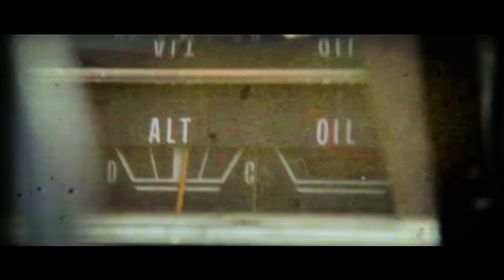Black Stone Cherry - Like I Roll (LYRIC VIDEO)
Black Stone Cherry's lyric video for 'Like I Roll' from the album, Between The Devil & The Deep Blue Sea - available now on Roadrunner Records.

FOLLOW BLACKSTONECHERRY!

LYRICS
I got my daddy's car
And his old guitar
A suitcase full of broken hearts
Got my momma's smile
And her baby blue eyes
I ain't got much
But what I got's mine
And I roll like I roll
I roll like I roll

I got an open road
And a restless soul
The Rolling Stones on the radio
'Cause I roll like I roll

I roll like the hills under the California sun
Burn through the desert like a devil on the run
I'll be flying high until the day that I die
I will roll like I roll

Well there's a lot a people gonna try to bring you down
They got a lot of rules
They gonna try to put you out
I keep looking up in this world full of doubt

I'm not gonna let it slip away
'Cause I'd rather burn in hell
Than to let it fade

I roll through the hills of my old Kentucky home
Back to the place where my heart belongs